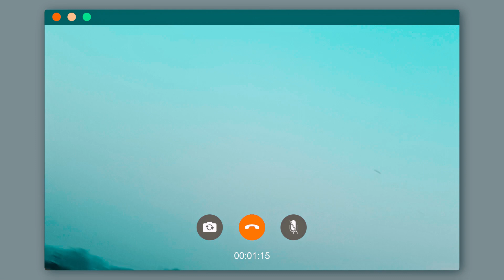My First Vlog School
MY First Vlog In School

Taags